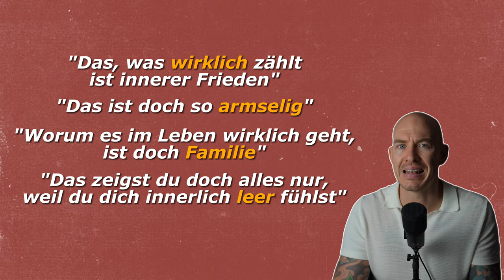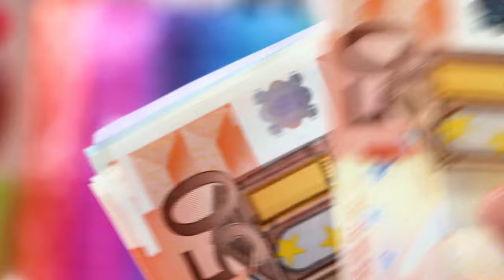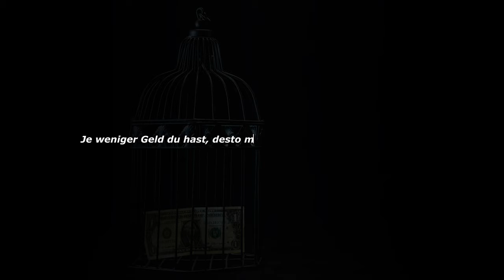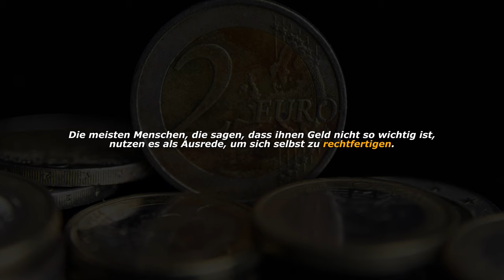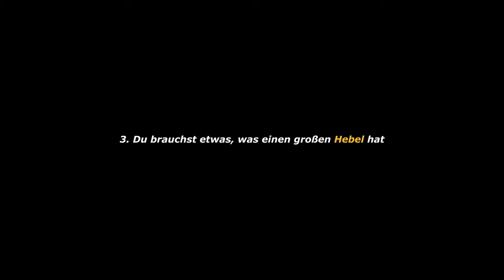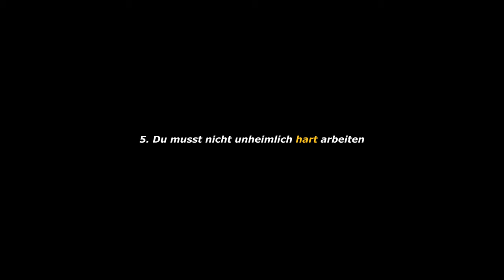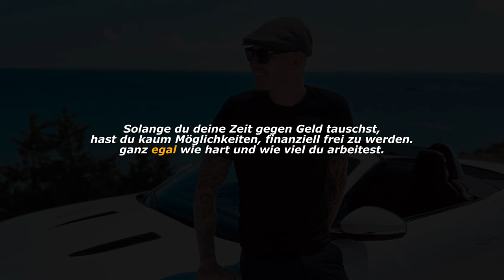5 Geld-Geheimnisse, die ich nach der 1. Million gelernt habe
Wie du deinen eigenen Online Kurs kreierst, vermarktest und komplett automatisiert verkaufst (kostenloses Training):

Hier findest du mich auf Instagram: @anchukoegl